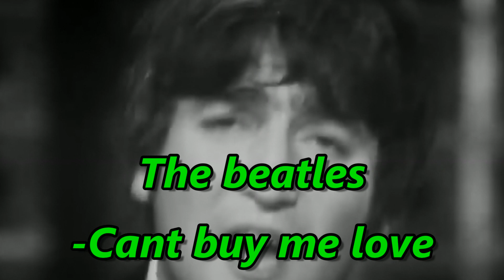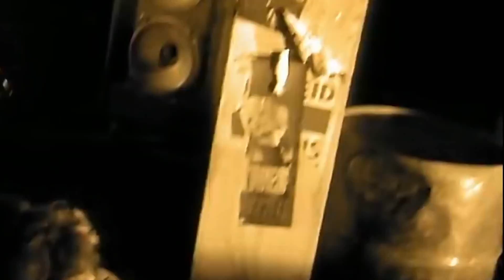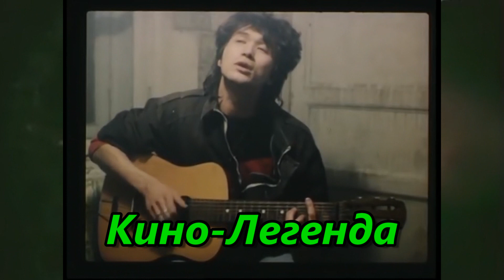Всяко разно - Сборник 43